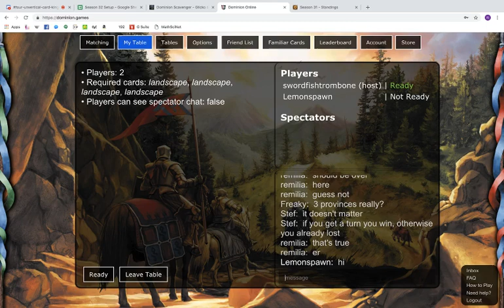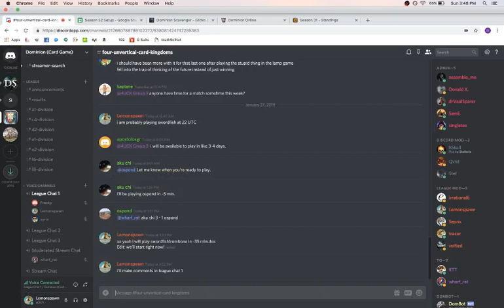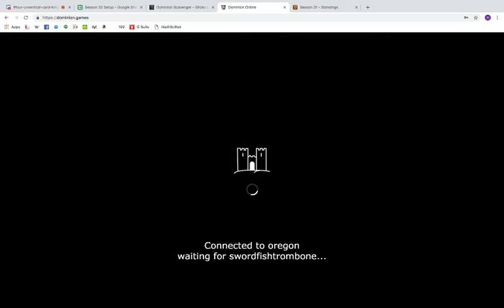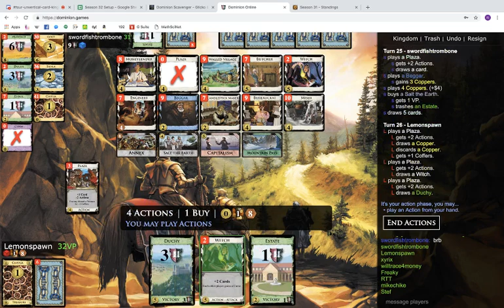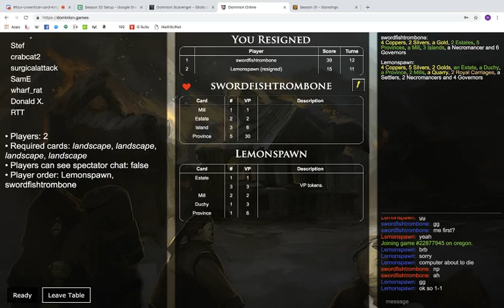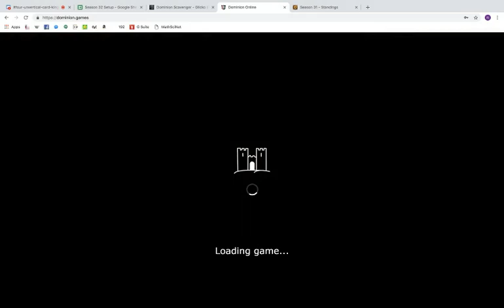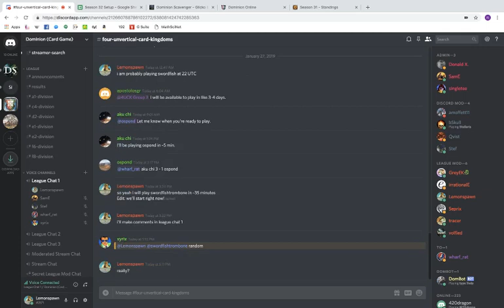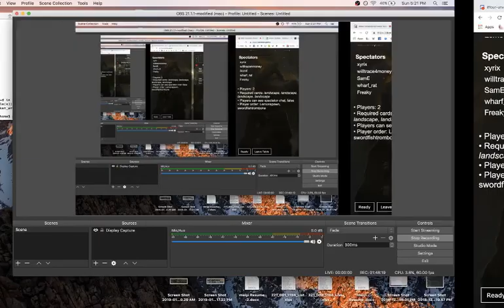Four Unvertical Card Kingdoms vs swordfishtrombone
A tournament where we always play with 4 landscapes.